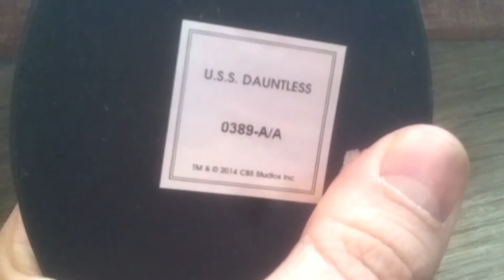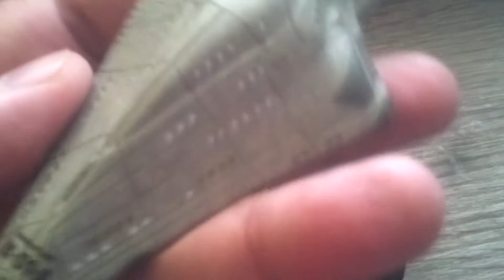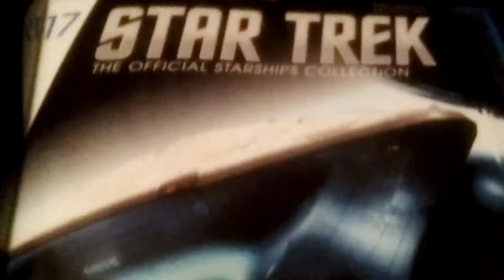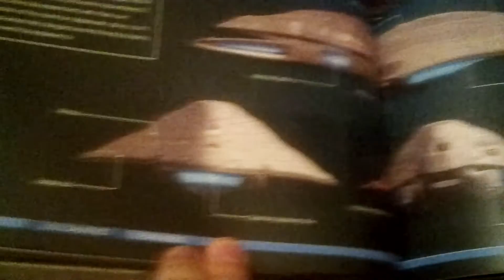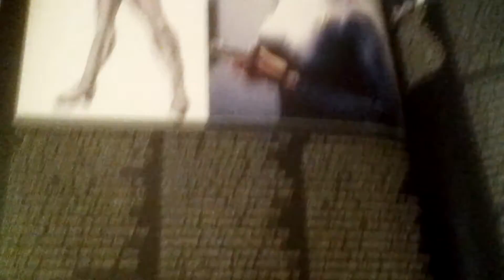The Official Starships Collection - Issue 17 : USS Dauntless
This video is a brief overview of Eaglemoss' 17th issue of Star Trek : The Official Starships Collection - USS Dauntless.